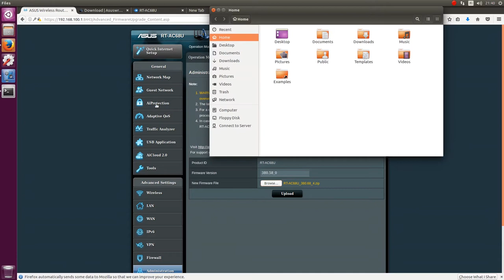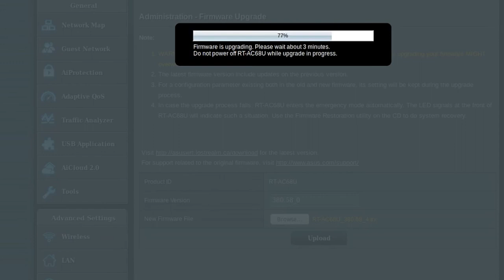how to flash/update Merlin firmware to Asus rt-series router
Here is quick howto flash  or update Merlin  firmware to Asus wifi router. Merlin have many features that original firmware don't have e.g Openvpn server

Firmware available to:
rt-ac1900
rt-ac3100
rt-ac3200
rt-ac5300
rt-ac56u
rt-ac66u
rt-ac68u
rt-ac86u
rt-ac87u
rt-ac88u
rt-n66